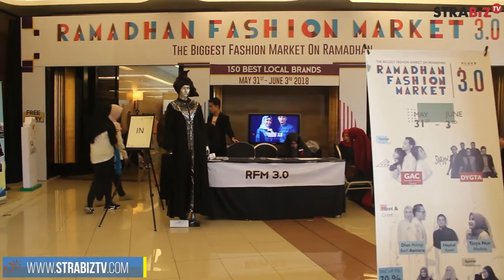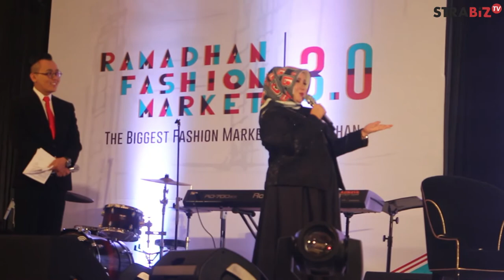STRABIZ TV : Talkshow "BISA BICARA" Melejitkan Potensi Diri 3 Juni 2018 Trans Mall Bandung